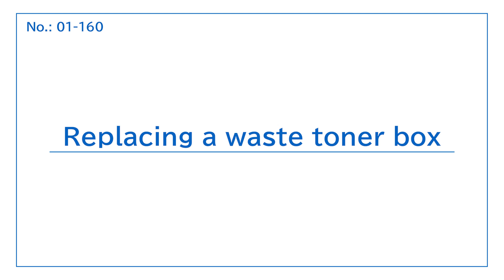No.01-060 Replacing a waste toner box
This video shows the actual flow of waste toner box replacement procedure.